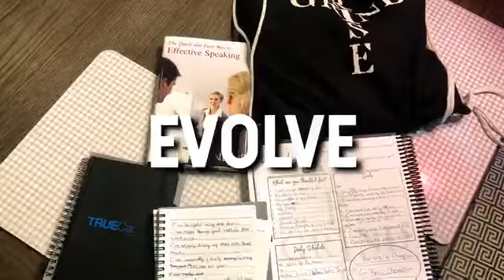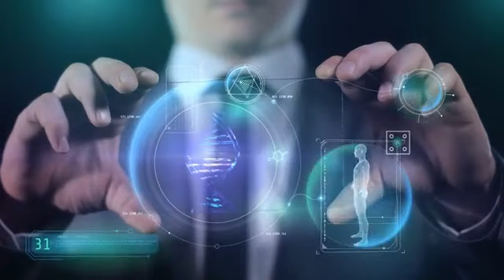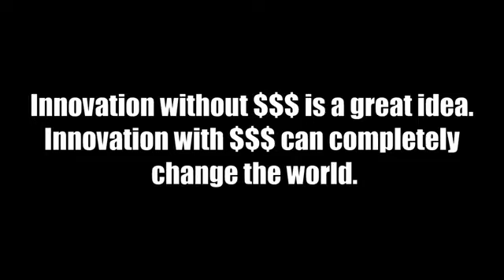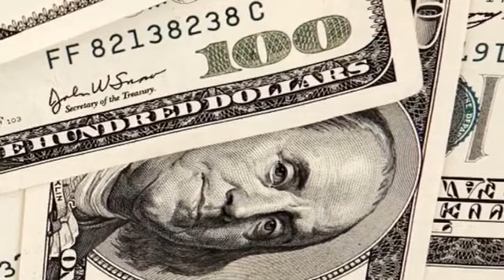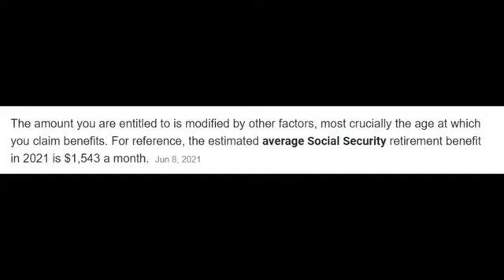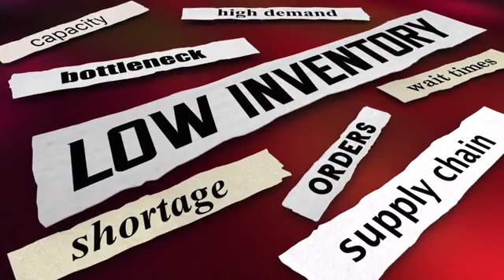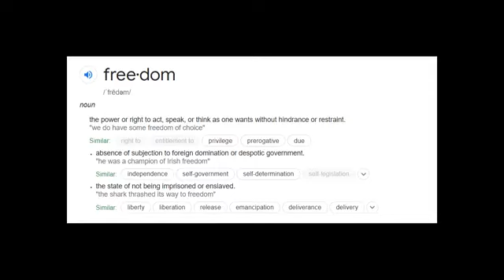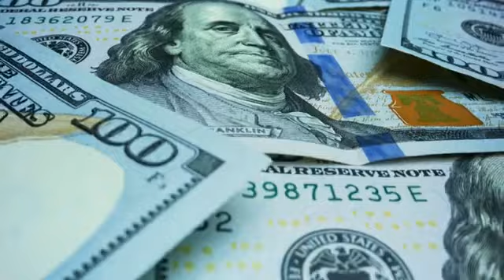Are You Ready for a Long Life Financially?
We're living longer than ever. Can we afford it?